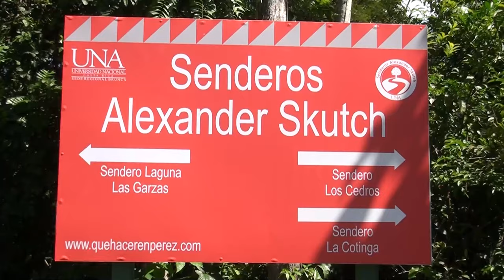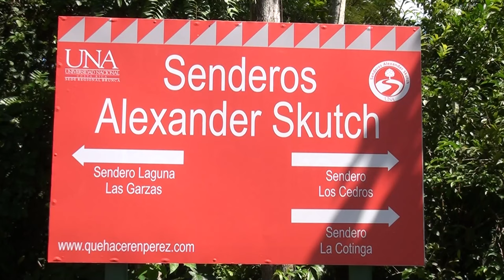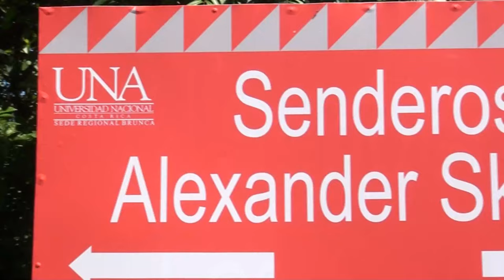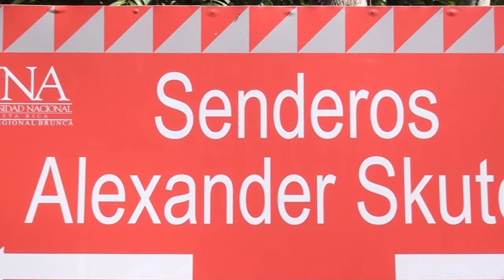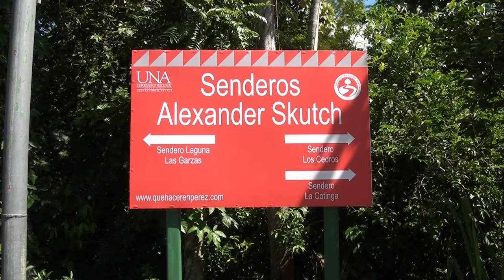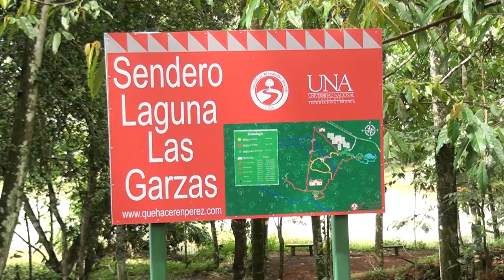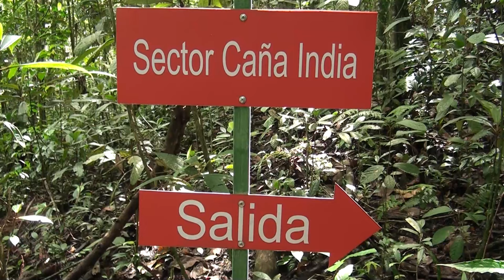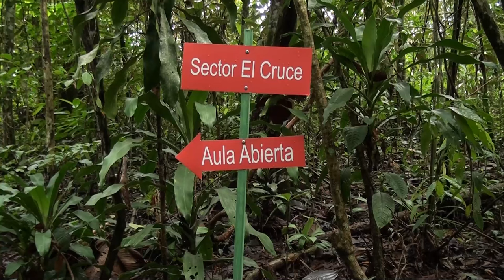Senderos Alexander Skutch muestran las bellezas de la finca del campus UNA en Pérez Zeledón